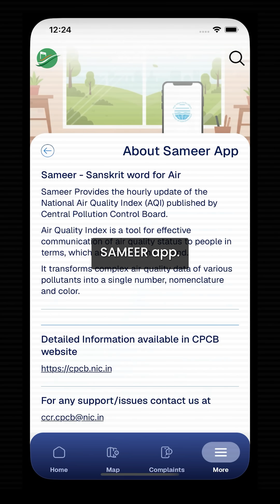⚠️Do we even know the real AQI of Delhi? 📟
A scientist breaks down how it’s measured and what we often get wrong.